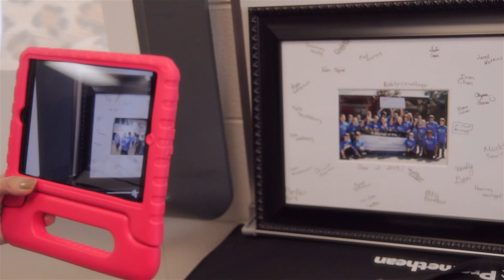2013 Extreme Classroom Makeover Reveal | ORAU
ORAU unveiled the grand prize winning classroom in the 2013 Extreme Classroom Makeover contest, belonging to fifth-grade teacher Karla Fultz of A.L. Lotts Elementary School in Knoxville, TN.